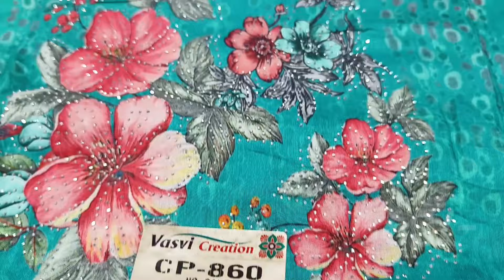FANCY DESIGNER SUITS || 23.03.2024.|| NO.95558-40005...95558-65558